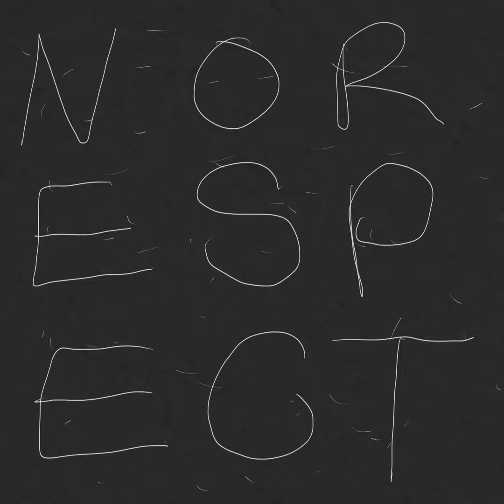DR. MEATSSS "Hook The Barber 50"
Hook The Barber 50 is the first of two tales of revenge by the client DR. MEATSSS. Filmed and animated by Otis Morris.

Written, performed, produced and mixed by DR. MEATSSS
Mastered by Cemetery Sound
Album artwork by Peary Browning & Otis Morris
April 15, 2022
Otter Man Media/Cemetery Sound